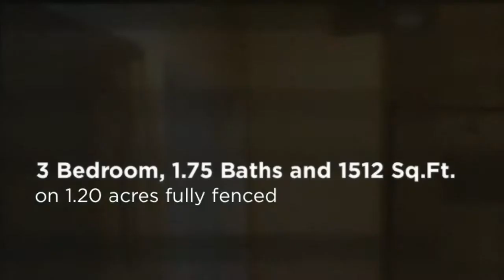93rd Ave Yelm Real Estate Video Tour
Brand new home in a great location, close to JBLM & Olympia. Very private 1.2 acres
& completely fenced. Really nice inside. Does not look like a manuf. home. Very open
w/vaulted ceilings. Split floor plan w/lg master bedroom at one end & two more at other end of home. Lg kitchen w/lots of cabinets, center isle, breakfast bar, propane stove, refrig. & dishwasher, open to dining room & lg living room. Nice finish: raised panel doors, black fixtures, etc. 2x6 wall construction. Hardi Siding.